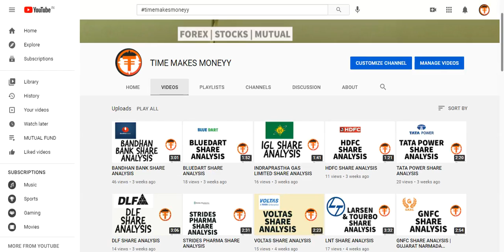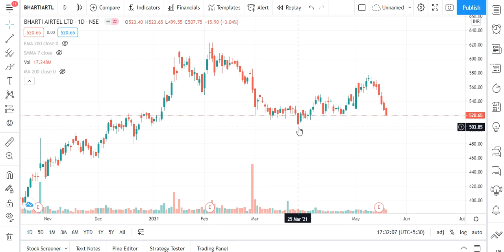BHARTI AIRTEL SHARE ANALYSIS